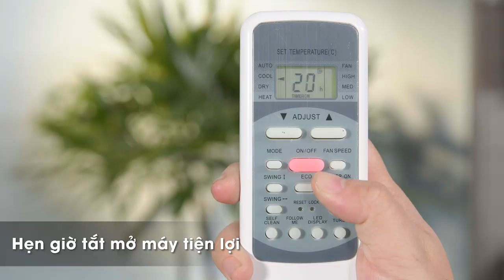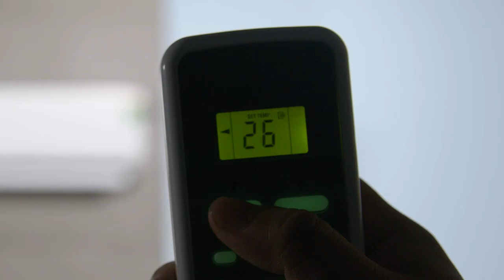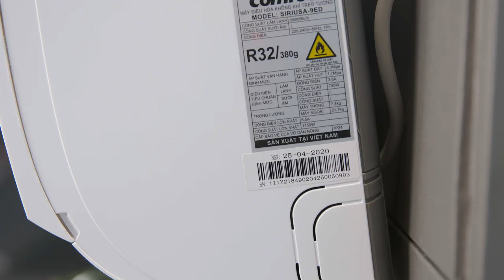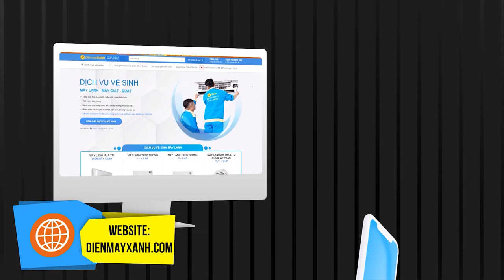Máy lạnh Comfee 1 HP: giá rẻ, làm lạnh nhanh, tiết kiệm điện (SIRIUSA-9ED) • Điện máy XANH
Máy lạnh Comfee 1 HP thuộc dòng máy lạnh Inverter tiết kiệm điện, làm lạnh nhanh mà giá lại rẻ. Máy làm lạnh hiệu quả trong không gian dưới 15m2 và thích hợp sử dụng trong phòng trọ, phòng ngủ hoặc phòng khách nhỏ.